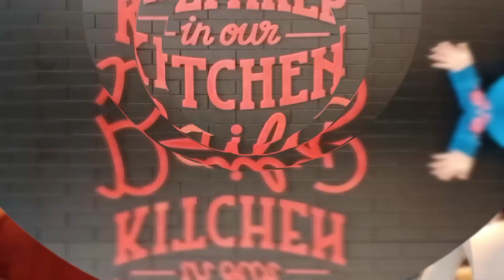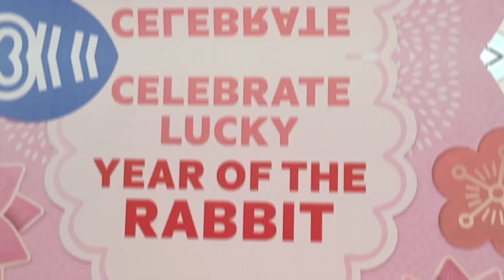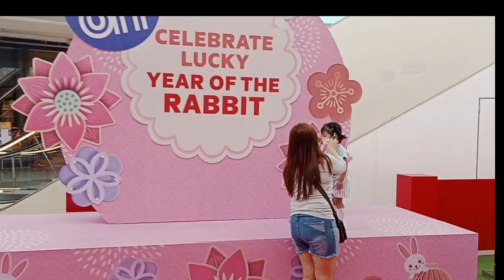RARA EATING TO KFC || RARA'S TV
KFC (Kentucky Fried Chicken) is an American fast food restaurant chain headquartered in Louisville, Kentucky, that specializes in fried chicken.